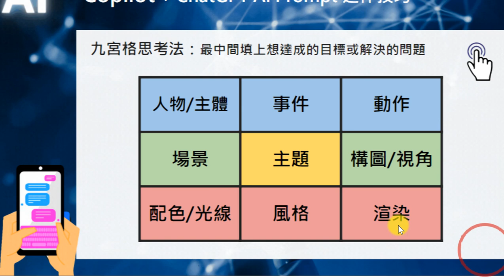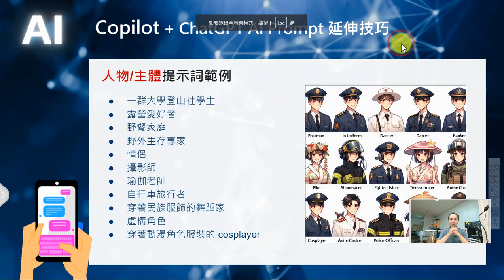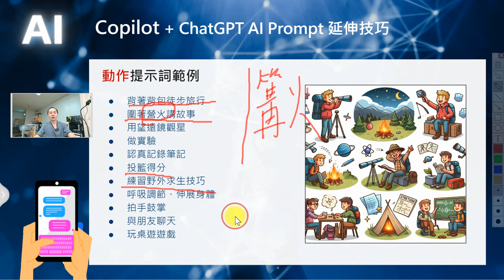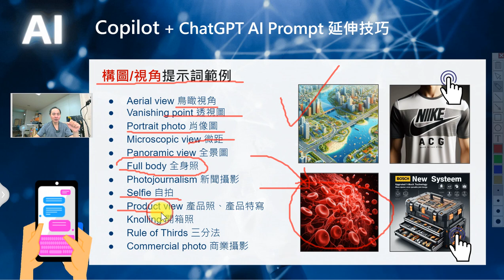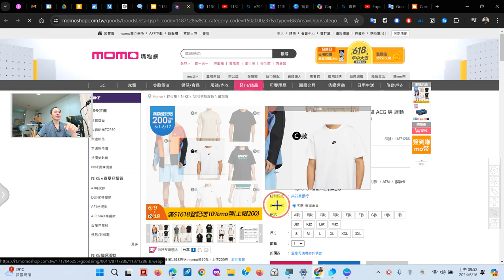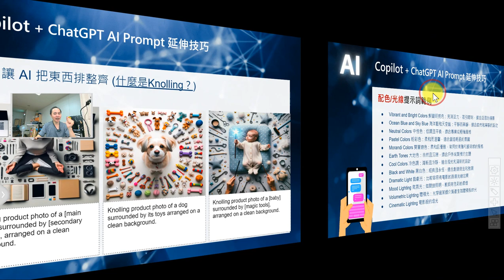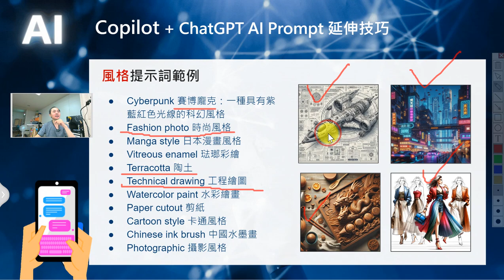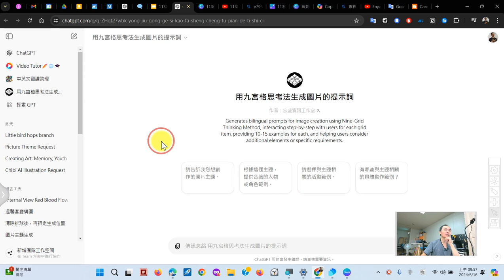24：用九宮格思考法生成圖片的提示詞 GPT 應用